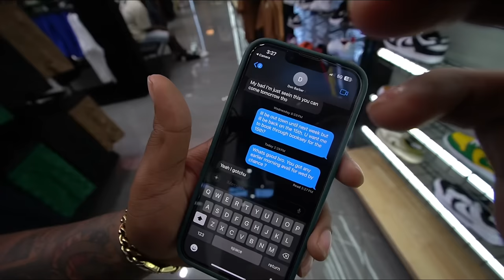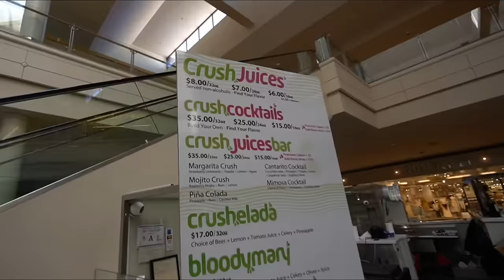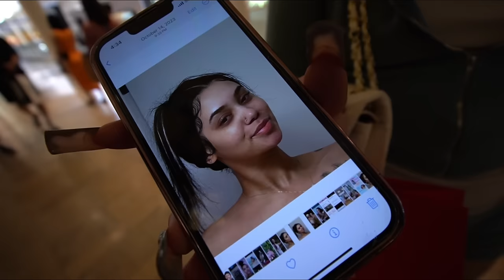I Took Indyamarie On A Shopping Spree!! *Gone Wrong*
Go Download My New Single “ Put That On Me”